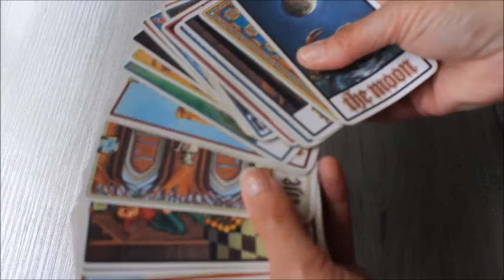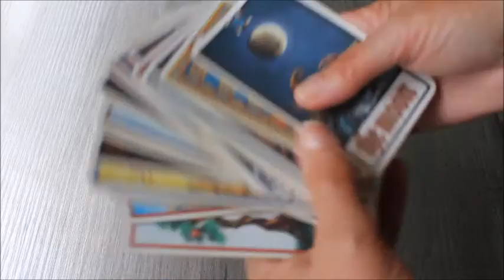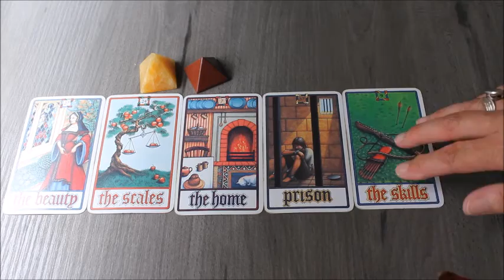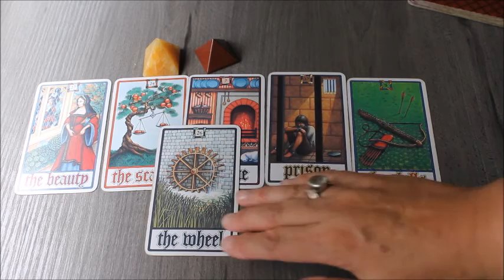january 2016 earth prediction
Hi to my loyal viewers,
apologies for this late upload,
I have had huge issues with my computer, not accessing my cdbfort channel.

however, I have managed to resolve the issues now..
so happy new year to you all !:)
wishing youth very best for the year ahead.